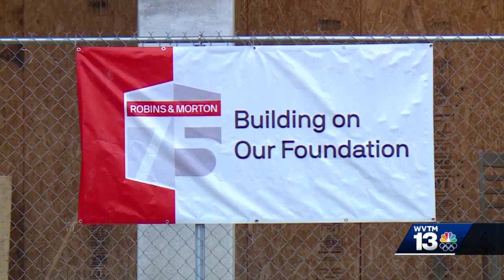Reviving Birmingham's Trades Towers years after fire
WVTM 13's Jeff Eliasoph reports on the development of Trades Towers in Birmingham's Southside six years after a fire.